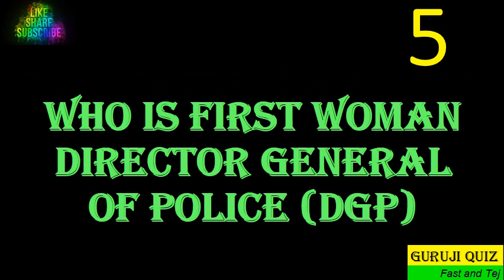Who is first Woman Director General of Police (DGP)